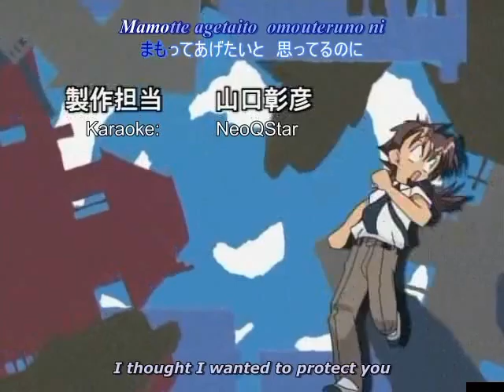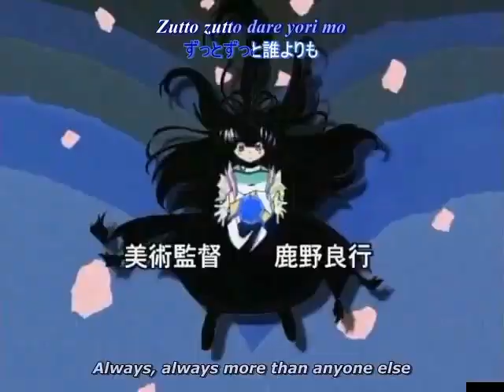Denshin Mamotte Shugogetten! | Opening 1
Title of the anime:
   - English: Denshin Mamotte Shugogetten!
   - Japanese: 伝心 まもって守護月天！

Summary of the plot:
   - The story revolves around Tasuke Shichiri, a typical high school student who unexpectedly becomes the master of Shaorin, a guardian deity from the moon, after receiving an ancient artifact. Shaorin is tasked with protecting Tasuke, but her presence brings about various comedic and sometimes chaotic situations. The anime blends elements of romance, fantasy, and light-hearted comedy, as Tasuke navigates the challenges of high school life with his mystical guardian by his side.

Number of episodes:
   - 8 episodes (OAV)

Production studio:
   - Toei Animation

Release date:
   - June 23, 2000 until November 30, 2001

Type of anime:
   - Comedy, Fantasy, Romance, Shounen

Opening:

Title of the songs:
   - English: Wish
   - Japanese: Wish

Artists:
   - Kouda Mariko

Episodes where the opening can be found:
   - 1 to 8